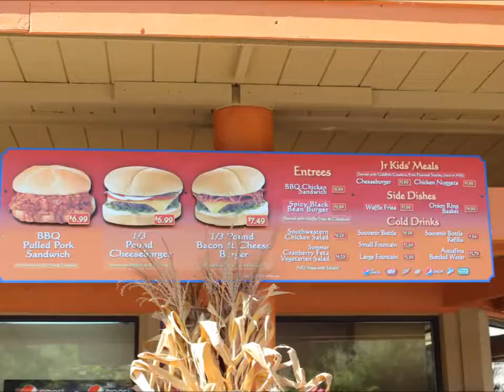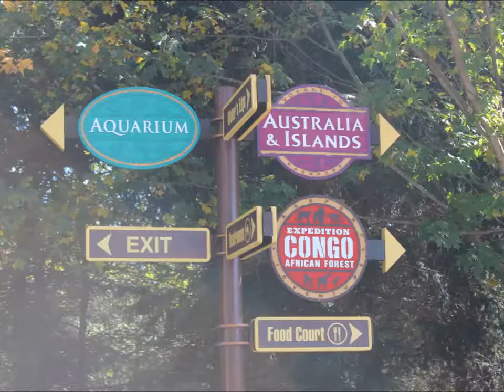Columbus Zoo - Boo at the Zoo - Center Core of the Park - Part 1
Explorers Are Us - This is the 1st part of a 6 part series on the Columbus Zoo. It's that time of the year for Boo at the Zoo. In this part we explore the entrance and the core of the park.

Filmed on Location: Columbus Zoo -- Powell Ohio.